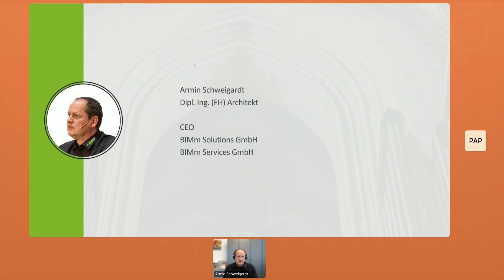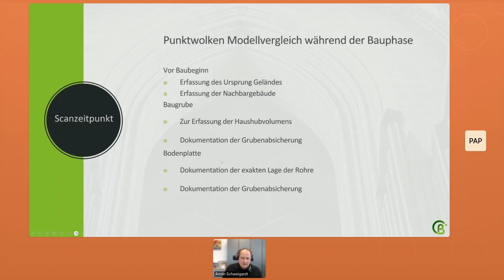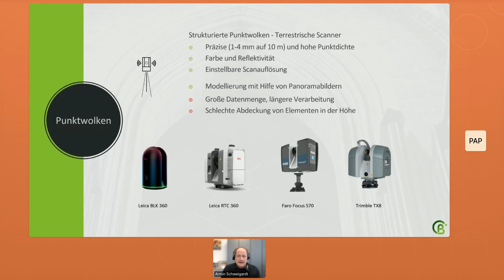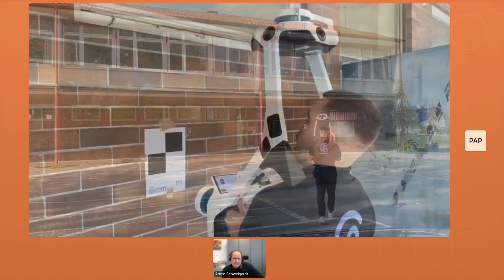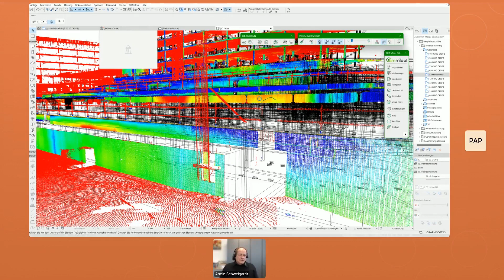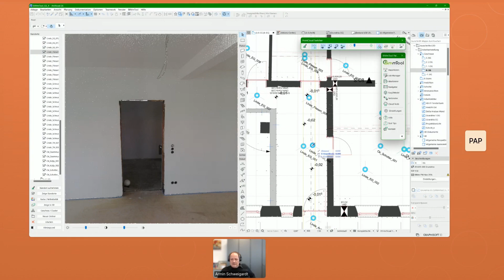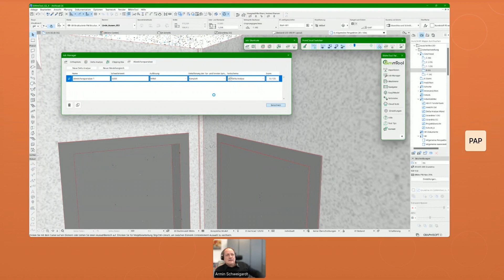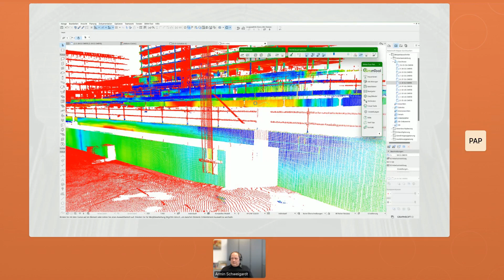Graphisoft X BIMm Solutions - Punktwolken Modellvergleich waehrend der Bauphase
Eine Veranstaltung im Rahmen von GRAPHISOFT X live 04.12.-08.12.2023
Sprecher: Armin Schweigardt (BIMm Solutions)

Erfahren Sie in unserem Webinar mehr über den Einsatz von Laserscans für präzisen Punktwolken-Modellvergleich in der Bauphase. Entdecken Sie, wie Qualitätskontrolle, detaillierte Baudokumentation und effiziente Massenermittlung durch innovative Laserscan-Technologie und das BIMmTool in Archicad zu erheblichen Kostenersparnissen führen können. Optimieren Sie Ihren Bauprozess mit diesen fortschrittlichen Methoden.